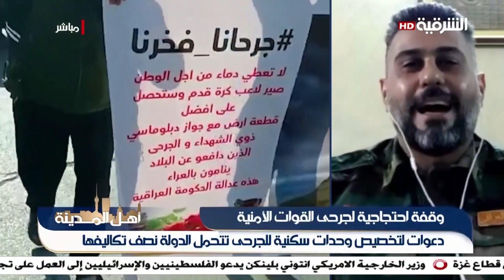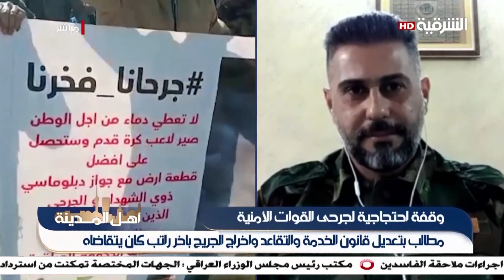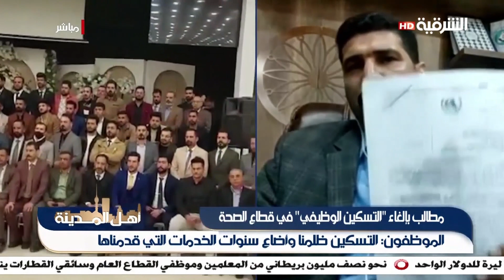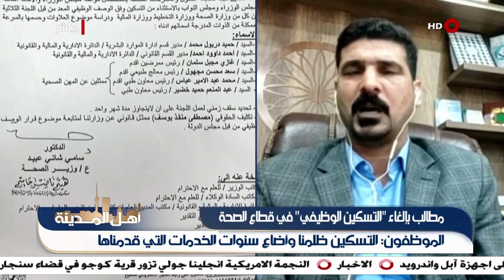وقفة احتجاجية لجرحى القوات الأمنية | أهل المدينة